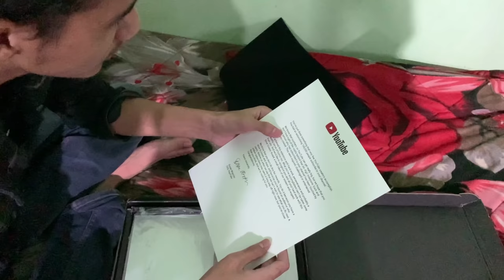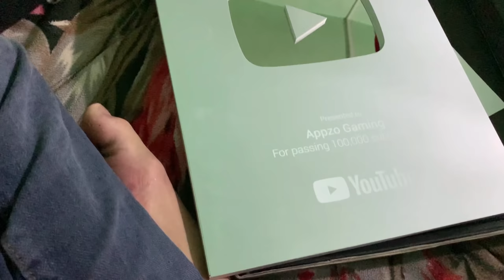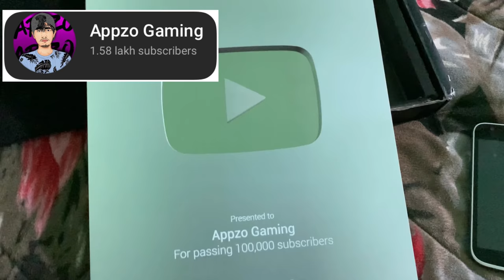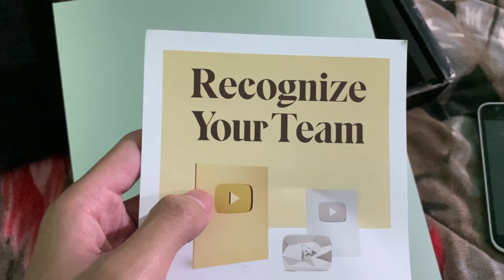Finally Youtube Silver Play Button |for AppzoGaming Family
Thank You for Making this Possible.
Love You All 3,000.❤️

Real Name :- Dimseng Ampang Sangma
Date of Birth :- 21/09/1995
From INDIA :- Shillong Meghalaya Garo Hills
Tribe :- Garo

ORDER - BEST Thumbnail with
Best Price.
Credits to @renew.subhadeep
Thumnail by: @renew.subhadeep

S U B S C R I B E😋:
Appzo Gaming

Join Appzo Gaming
DISCORD SERVER

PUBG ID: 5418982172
PUBG Name: CruelAppzo0P
Clan: Cruel4xSquad
REAL NAME: Dimseng